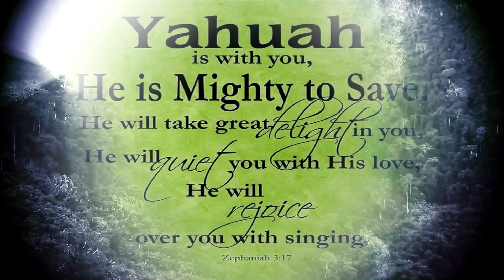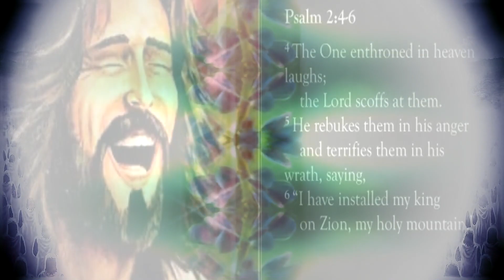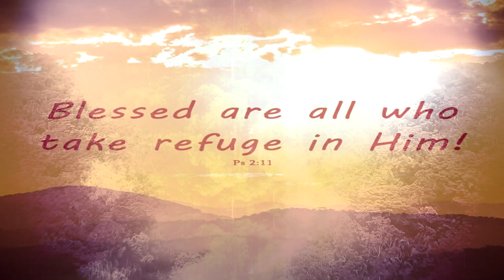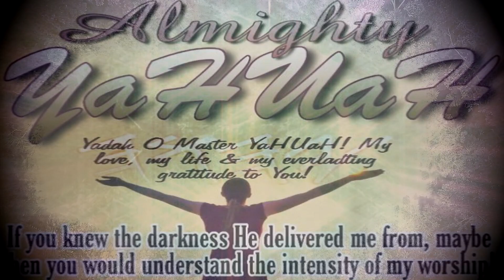Prayer Against All Fear \ Inviting Yahuah's Ruach Into Us & Entering Into the Spirit of Victory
Prayer against all Fear \ Inviting His Ruach Ha'Kodesh into Us, Entering into the Spirit of Victory